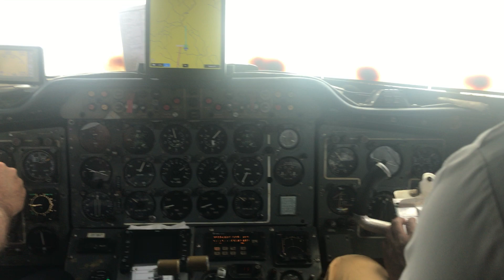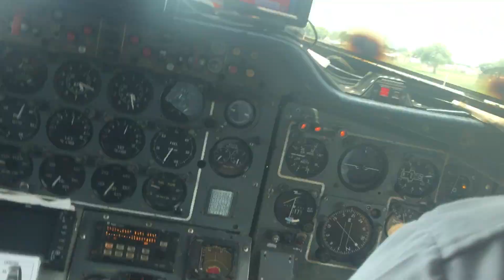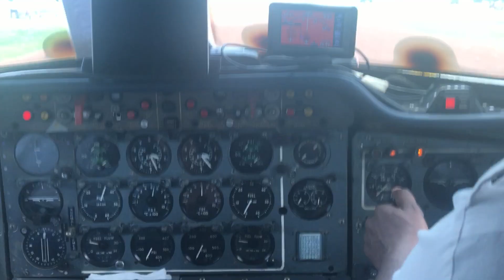Hawker HS748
we were flying hawker HS748 from Juba to Rubcona on 2018